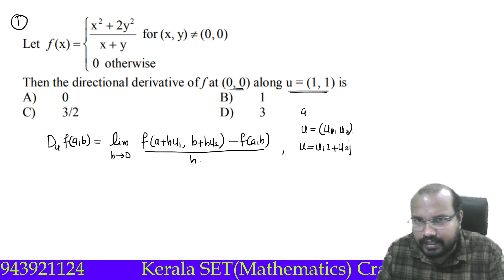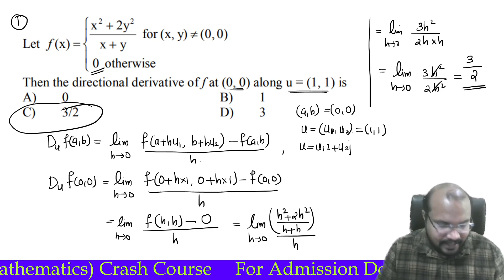Kerala SET(Mathematics) | Unit 2 Real & Complex Analysis | PYQ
Kerala SET(Mathematics)
Directional Derivative
Unit 2 Real & Complex Analysis
PYQ

For Details of Kerala SET(Mathematics) Online Crash Course